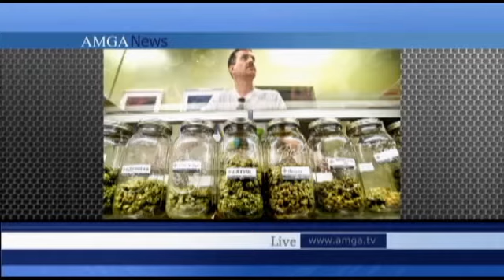AMGA News 08.15.13 Part 1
1. Սնոուդենի հայրը կապ է հաստատել որդու հետ
2. Օրեգոնում օրինականացրել են մարիխուանան
3. Բոստոնի մարաթոնի մայրուղին կզարդարվի դեղին նարգիզներով
ՌԵՊՈՐՏԱԺ Նախկին կոնգրեսականը բանտ կգնա
4. Մեքսիկան ձերբակալելու է ազատված թմրաբարոնին
5.Մուսուլմանների անմեղությունը ֆիլմի ռեժիսորին ազատ են արձակել
ՌԵՊՈՐՏԱԺ Բրեդլի Մենինգը ներողություն է խնդրում
6. ICE-ի գործակալին գտել են
7. Ավտոբուսը վրաերթի է ենթարկել տղամարդուն եւ նրա շանը
8. Լոս Անջելեսում փոքրիկների խնամող հայուհուն ձերբակալել են
ՌԵՊՈՐՏԱԺ Թոռը կացնահարել էր տատիկին